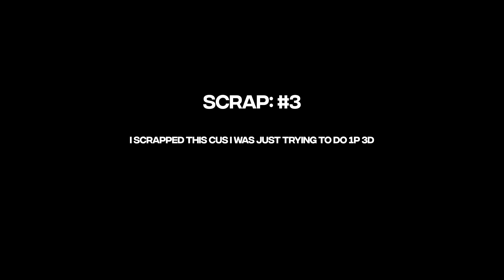bobby scrap show #1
Tbh i posted this cus im working on other edits rn and i have a bigger edit that im gonna be finished with soon
I hope u enjoyed and have a good day or night yea lol

Add my disc: bob.#3520